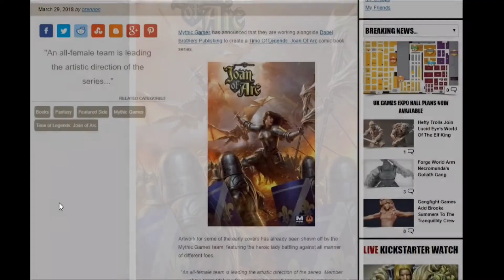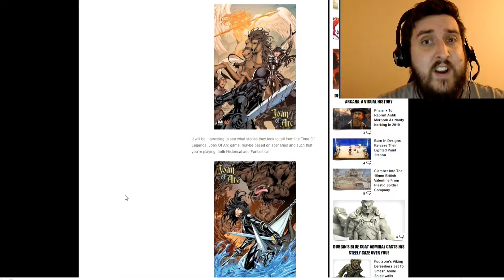Turning Pages with Joan of Arc Graphic Novel